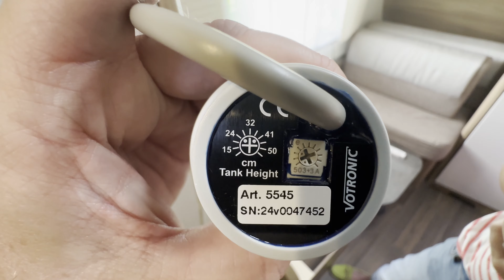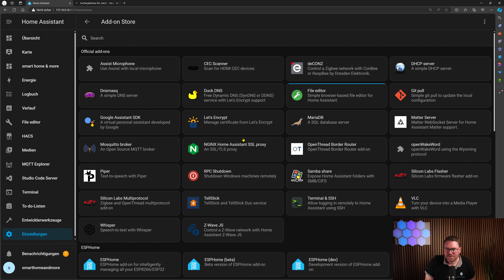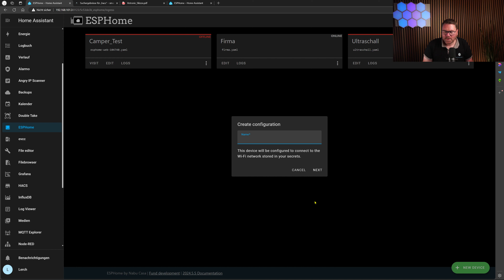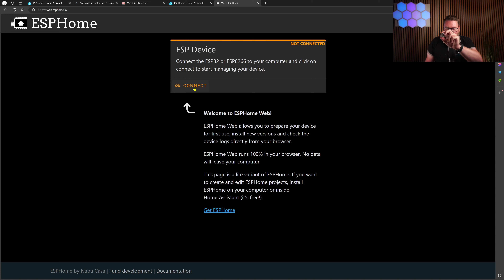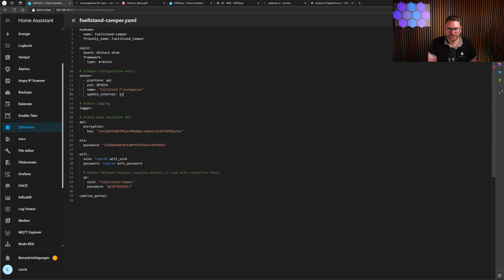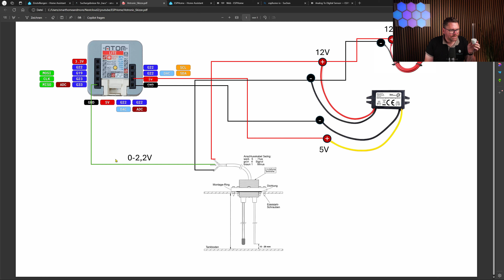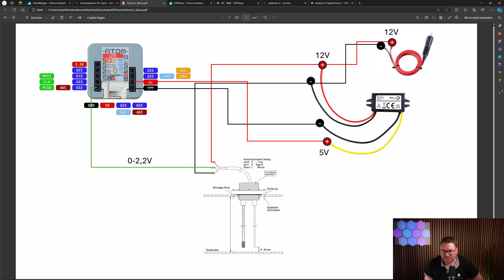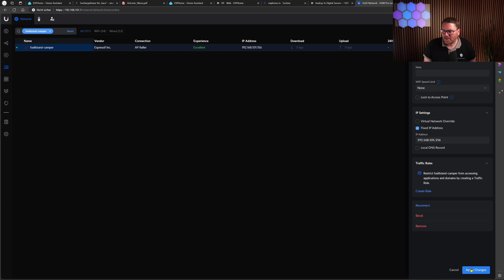🚀 Enthülle das Geheimnis: Home Assistant + ESPHome für präzise Wassertankmessung im Camper! 💧🌟"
Entdecke in diesem Video, wie du mit Home Assistant und ESPHome den Füllstand deines Wassertanks präzise messen kannst – egal ob im Camper, Wohnmobil oder sogar Zuhause! 🚐💧

Wir zeigen dir Schritt für Schritt, wie du mit einfachen Mitteln und ohne Vorkenntnisse in die Welt von Home Assistant und ESPHome einsteigst. Erfahre, wie du die Daten deines Wassertanks überwachen und in Echtzeit auslesen kannst. Perfekt für Anfänger und alle Technikbegeisterten! 🌟

📌 Inhalt:

1. Einführung in Home Assistant und ESPHome
2. Notwendige Hardware und Software
3. Schritt-für-Schritt-Anleitung zur Installation und Konfiguration
4. Live-Demo: Wassertankfüllstand im Camper ermitteln
5. Tipps und Tricks zur Optimierung und Anwendung auch in anderen Bereichen
6. Verpasse nicht diese einfache und effektive Lösung zur Füllstandsmessung.

Wenn du weitere Anpassungen oder Ideen hast, lass es mich wissen! 😊👍

Auf meiner Blogseite findest du weitere 🔗 Links und Skizzen zum Thema.

Wichtiger Hinweis:
Vielen Dank an @bernhardpasman157  🙌 Im Video habe ich ein paarmal vom Widerstand des Kondensators gesprochen, was natürlich Blödsinn ist. Ein Kodensator hat eine Kapazität 😊 VG Tobias

00:00 Intro
00:23 Um was geht es genau
01:20 Was wird benötigt ?
06:20 Der Einbau des Sensors  im Camper
16:09 ESPHome Installation
17:17 Ein neues ESP-Device anlegen
18:54 Wie flache ich den M5Stack Atom Lite
21:30 Signale am analogen Eingang einlesen in ESPHome
23:33 Die Verkabelung
27:55 Eine statische IP vergeben und die Adresse im Router reservieren
29:25 Testen der Konfiguration
30:36 Attenuation beim ESP32 ( Erklärung und Einstellung)
32:08 Die Kalibrierung über lineare Filter
34:05 Einheiten festlegen und weitere Optimierungen
37:12 WIFI Verbindungsqualität als Entität ermitteln
38:35 Visualisierung auf dem Dashboard
40:47 Automatisierung

(*) Produkte , die mit einem Stern markiert sind, verweisen auf Amazon. Wenn ihr das Produkt über den Link kauft, erhalte ich dafür eine Vermittlungsprovision. Der Preis ändert sich für euch dabei nicht! Ich verlinke nur Produkte, die ich auch selber im Einsatz habe und empfehlen kann. Ihr unterstützt damit meinen Arbeit und meinen Kanal und erlaubt es mir damit einige Anschaffungen für die Erstellung der Videos zu tätigen. Vielen Dank :-)